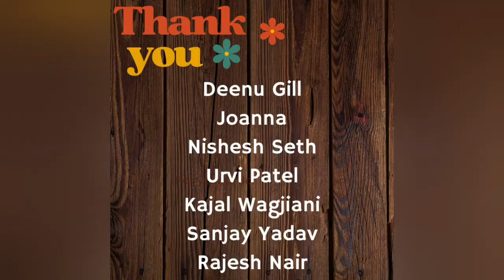आठवां भाव किसी व्यक्ति के करियर को कैसे दर्शाता है?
I sincerely thank my gurus and mentors who have contributed to making this journey possible.